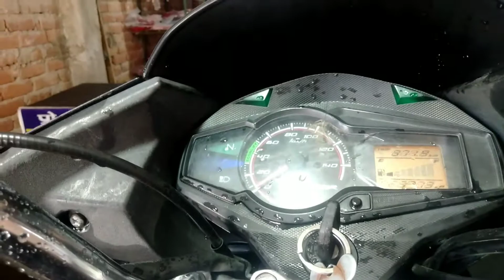Hero Glamour Self Strting Problem 1 Touch Start